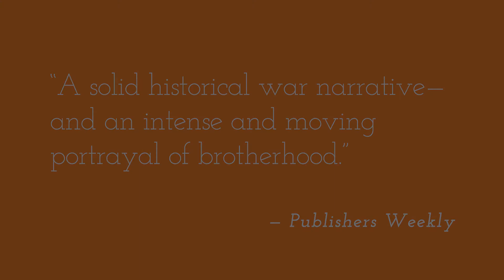The Stretcher Bears Book Trailer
The Stretcher Bears, published by Dead Reckoning, by Reid and Ryan Beaman. Available this April 20th, 2022 ~